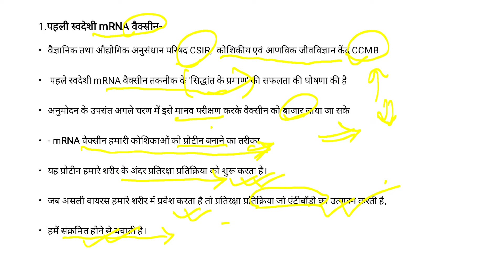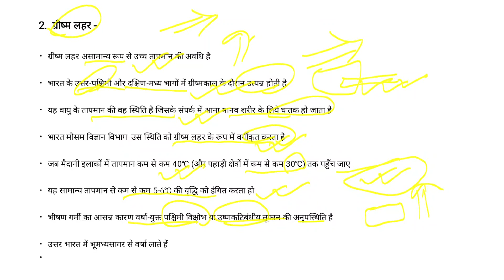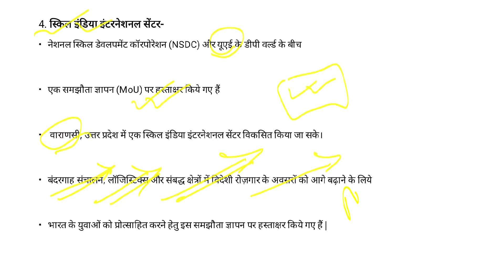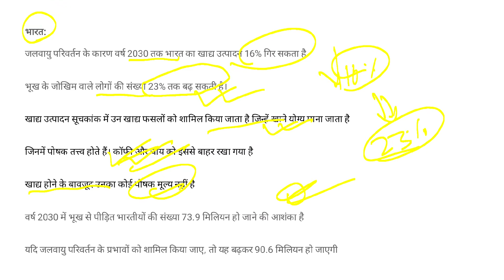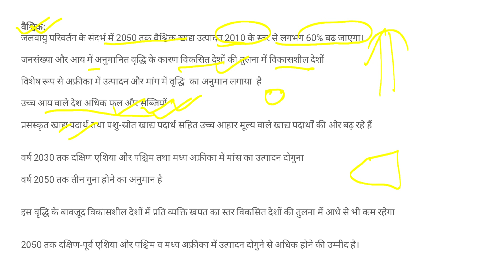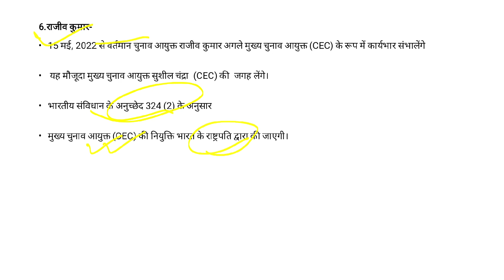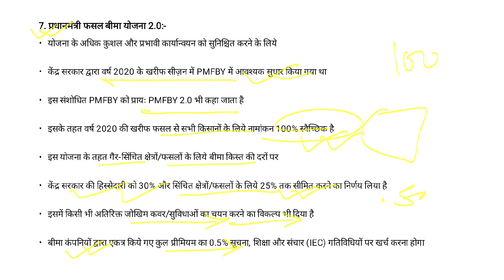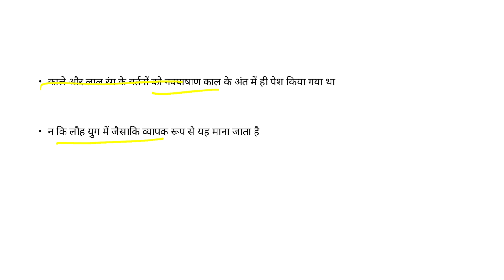Daily Current affairs 15 May 2022